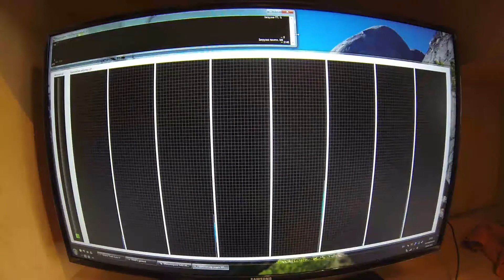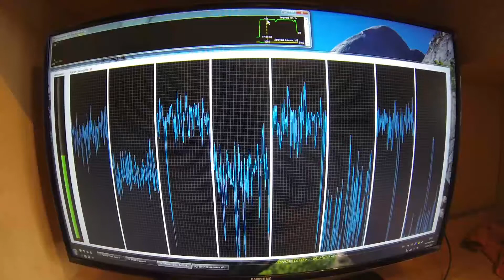AMD FX-8350 + ASUS R9 290X GTA 5